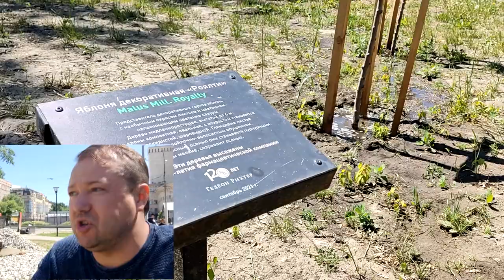Памятник трамваю №13: нужен ли хлам на постаменте в центре Новосибирска?